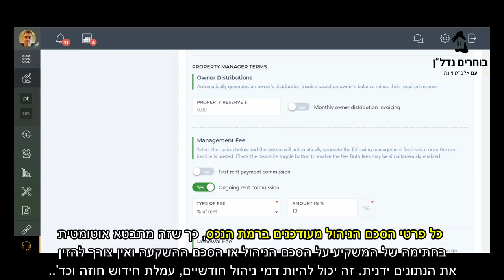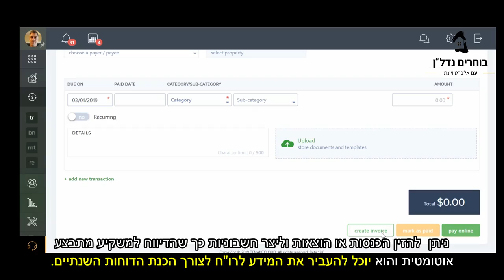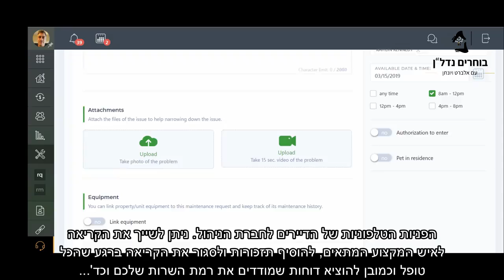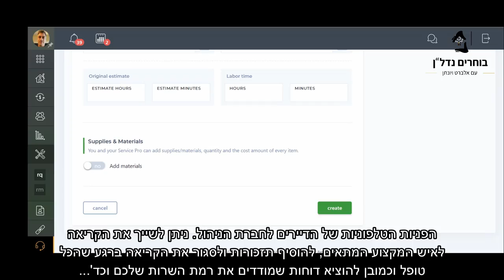תוכנה לניהול נכסים - Tenant Cloud - חלק 2 מתוך 2 - בוחרים נדל"ן - פורום נדל"ן ארצות הברית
כשאתה מוצא את עצמך מבזבז יותר מידי זמן על
ניהול הנכסים זה הזמן להשתמש בתוכנה!
*חלק 2 מתוך 2*

לא משנה אם אתה משקיע, בעל נכסים, יזם או
מנהל נכסים מגיע השלב שבו כמות הנכסים שיש
לנהל מצריכה שימוש בתוכנה לניהול נכסים.

רוב האנשים מתחילים עם נכס אחד שבדר"כ מנוהל
בוורד או באקסל, כשפרופיל הנכסים גדל הם עוברים
לנהל אותו בדרופבוקס או בגוגל דוקס.

כשאתם מגיעים לניהול רב של נכסים - עדיף לעבור
לתכנה ייעודית. במקרה שלנו, בחברת Avertice,
אנחנו משתמשים בתכנת Tenant Cloud.

מקווה שתמצאו ערך בסרטונים הללו.
אלברט ויונתן בוחרים נדל"ן.
תודה להדר שהצטרפה :)

ברוכים הבאים!